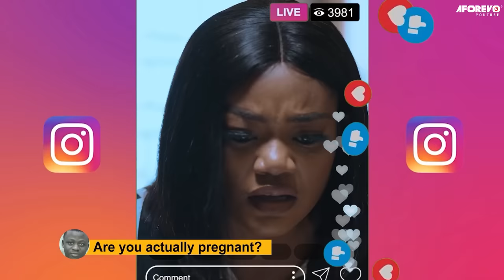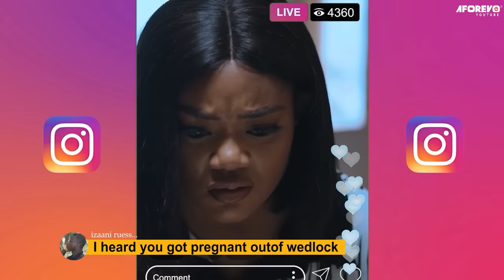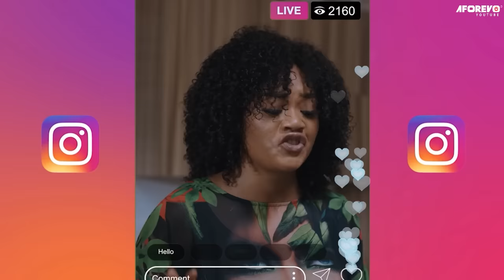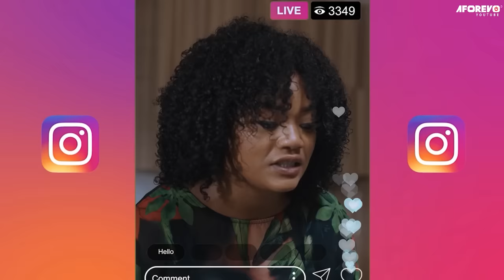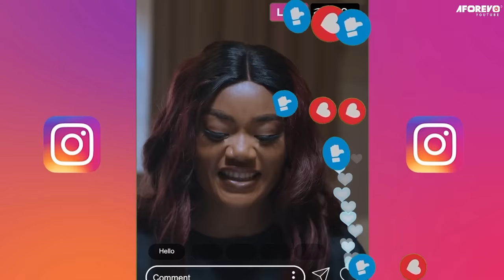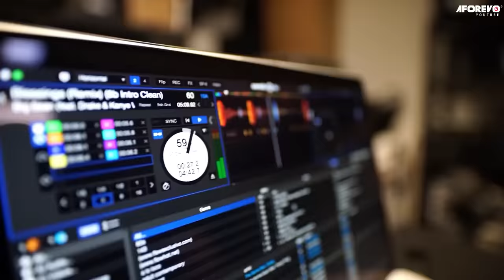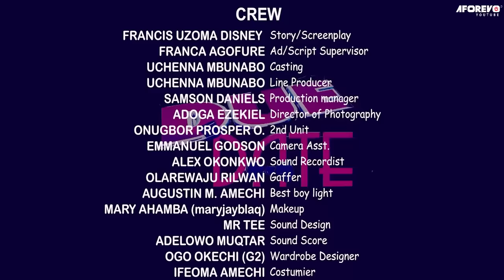C'est un pauvre cuisinier quand il a rencontré la riche fille gravide mai fini par en faire sa femme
Ils se sont rencontrés et ont chauffé les choses lors de leur tout premier rendez-vous. Soudain, il disparaît dans les airs, la laissant à nouveau enceinte et célibataire. Va-t-elle lui pardonner ? Retrouvera-t-elle l'amour ?...en savoir plus...

French Due Date